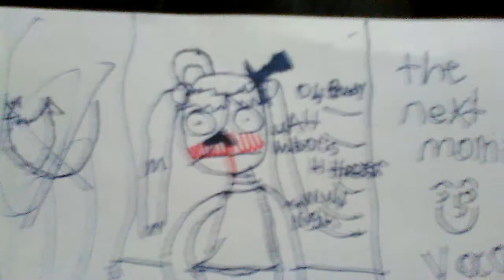For arely radioszycki Martinez bendy x Boris read discription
The baby's name is Bianca